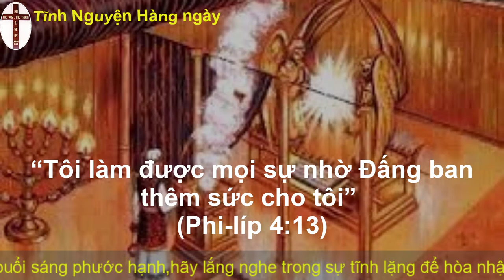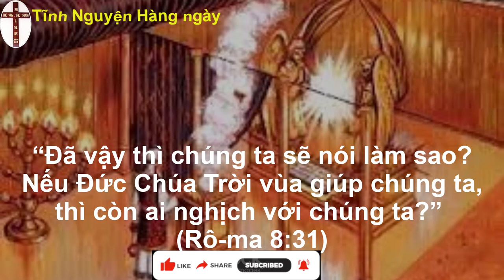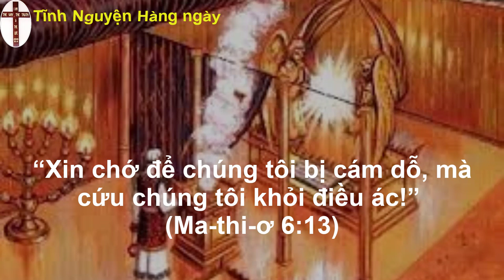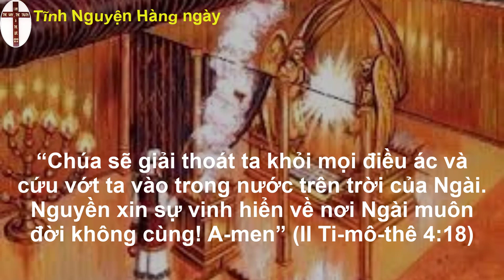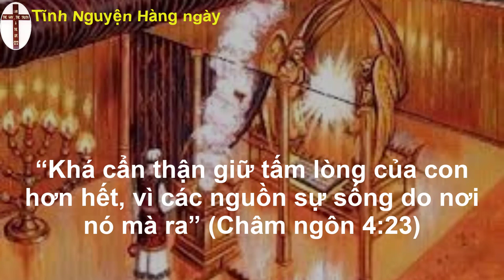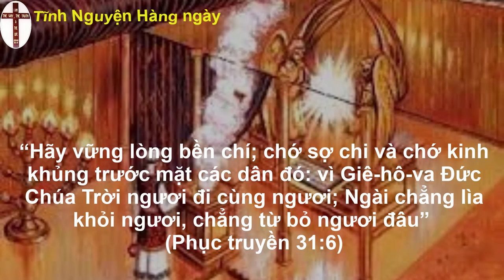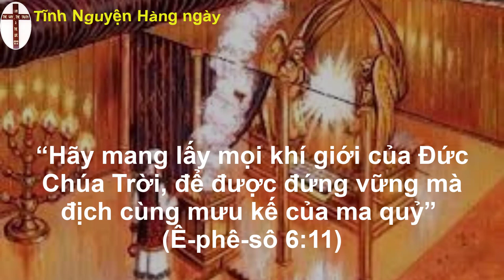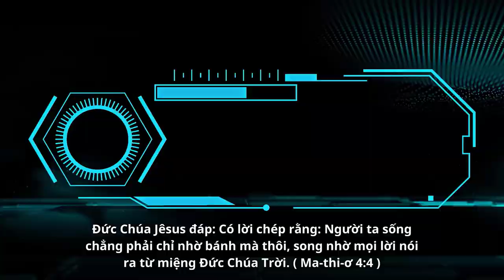Oneway Radio | Tĩnh Nguyện Hằng Ngày 21/04/2023